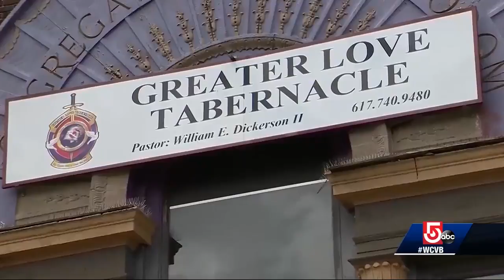Chief Gross to succeed William Evans as Boston Police Commissioner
He will become the first African American to lead Boston Police as commissioner.